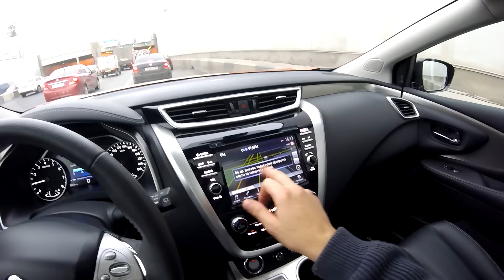Nissan Murano - первые метры за рулем!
Сразу взял и сразу делюсь впечатлениями. Никаких уведомлений, материал сырой, но горячий!